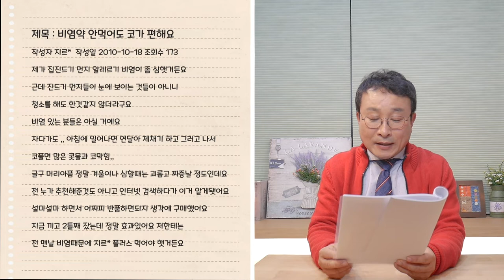저의 발명품 중 가장 신기한 녀석. 비염인의 숙면 필수품 코클링의 놀라운 사실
비염 때문에 고생하는 사람들이 너무 많습니다.
약이나 수술이 아닌 자연의학적인 방법으로 해결하는 사례를 공유합니다.